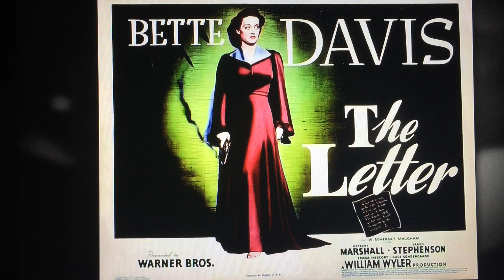Eddie Muller's intro to "The Letter" (1940) on TCM Noir Alley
On June 3, 2018, TCM showed "The Letter" (1940)  as its selection for its weekly "Noir Alley" show (Saturday night at midnight ET, repeating Sunday morning at 10:00 a.m.) Here is the intro by host Eddie Muller, aka The Czar of Noir.